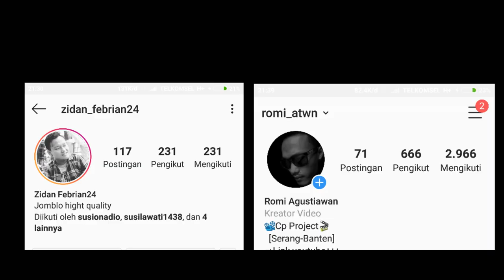PRANK!!! Minta Tolong Pegangin Hp Buat Ngaca, KOCAK BANGET😁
Wesap geees.

Terima kasih udah klik video ini
 kita bakal prank minta tolong pegangin hp buat ngaca, padahal sebenernya di record  video😁, mohon maaf kalo masih banyak kurangnya, semoga kalian terhibur bahkan baper😁

Prank ini terinspirasi Inspirasi dari : lewane tv